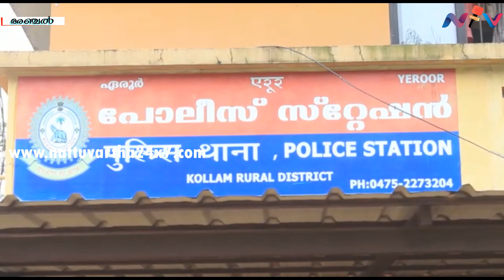കൊല്ലത്ത് ആംബുലന്‍സ് ഡ്രൈവര്‍ക്ക് നേരെ ആക്രമണം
സംസ്ഥാനത്തിന് പുറത്ത് നിന്നും എത്തിയവരെ നിരീക്ഷണത്തിലാക്കാന്‍ എത്തിയ ആംബുലന്‍സ് ഡ്രൈവറിനെതിരെ ആക്രമണം